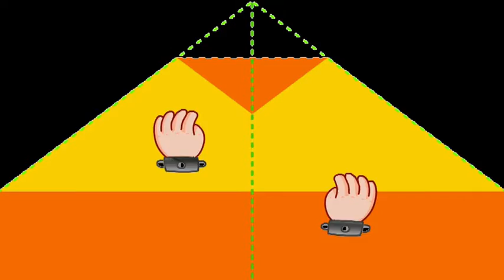SAD BROTHER PEPE FLORES